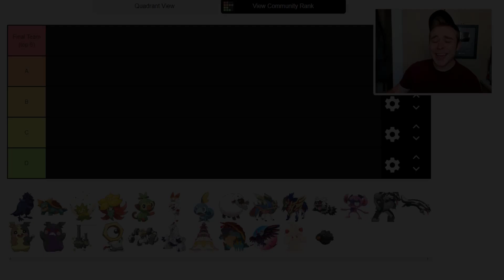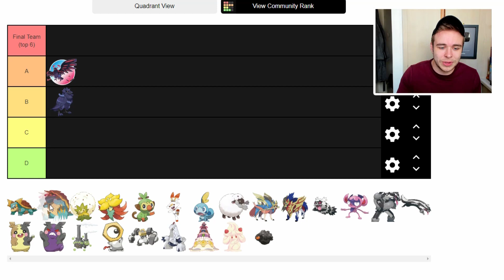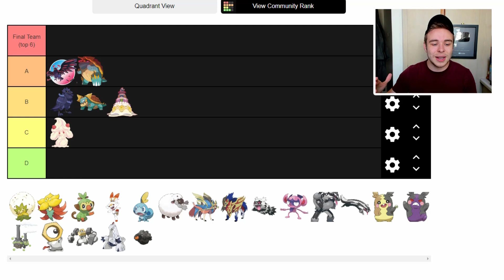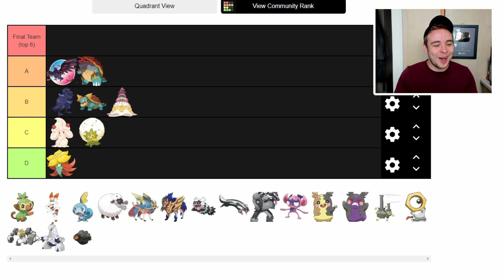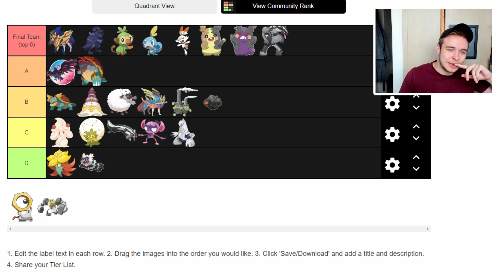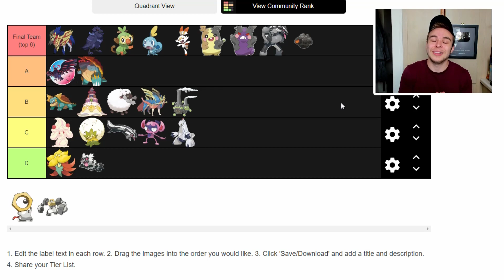Ranking Every NEW POKEMON In Pokemon Sword And Shield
Pokemon Sword and Shield will be arriving this November, but so far only Wooloo, Corviknight, Drednaw, Zacian, Zamazenta, Eldegoss, Gossifleur Scorbunny, Grookey and Sobble etc. have been revealed! However, how would the new Pokemon rank in a tier list? Let's take a look!

A whole new Pokémon RPG adventure awaits in Pokémon Sword and Pokémon Shield on Nintendo Switch! Get ready to discover Galar, an expansive region with diverse environments. The people and Pokémon who live here work together closely to develop the industries within it. The Wild Area is a vast expanse of land in the Galar region with untamed wilderness. While in the Wild Area, players can control the camera to explore the vast areas around them and search for Pokémon and items. Trainers will find a greater variety of Pokémon living in the Wild Area than anywhere else in the Galar region. Max Raid Battles are a new battle format that takes place in the Wild Area, in which the player will team up with three other Trainers to take on a wild Dynamax Pokémon. Trainers will then get a chance to catch the wild Dynamax Pokémon if they manage to defeat it—but it won’t go down easily. Dynamax is a phenomenon unique to specific locations in the Galar region, where Pokémon can take on gigantic appearances during battle, and it’s an integral part of Pokémon battles in the region. All the moves of a Dynamax Pokémon will turn into special Max Moves! The Legendary Pokémon Zacian and Zamazenta are shrouded in mystery and are unknown even to those who live in the Galar region

► Welcome to the HDvee channel! I'm your number one source for all things Pokemon Sword and Shield, Pokemon Switch and Pokemon Lets Go Pikachu and Eevee news! I will have you updated on all the latest and greatest Pokemon information, rumors, leaks guides and tutorials about Pokemon Switch games! So thankyou for watching! Its totally free! and be sure to check out the other playlists too!